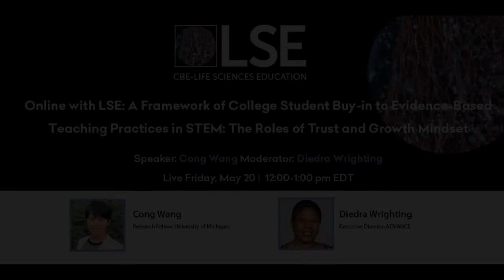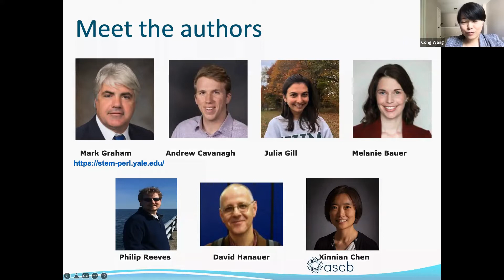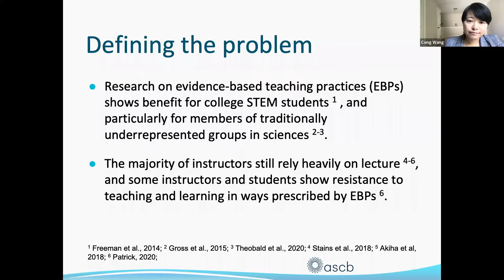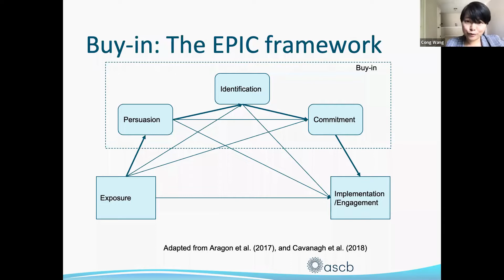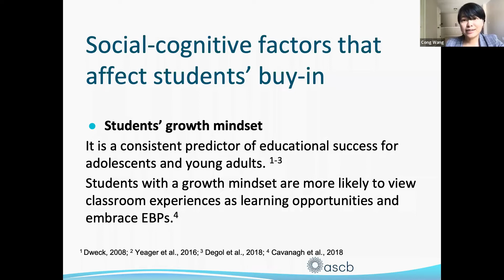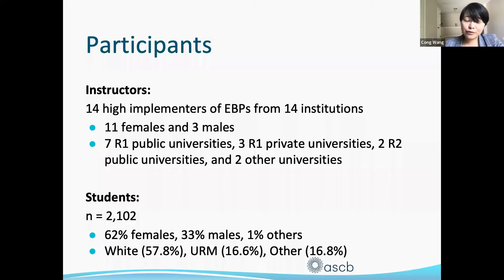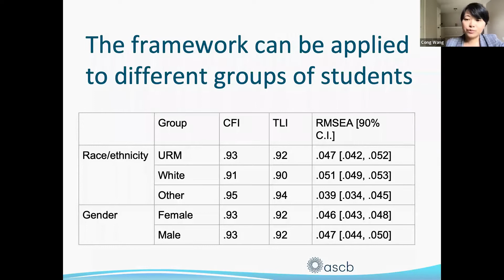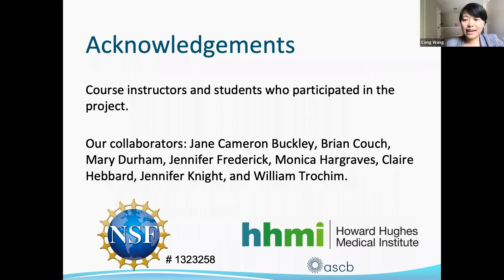A Framework of College Student Buy-in to Evidence-Based Teaching Practices in STEM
Online with LSE: A Framework of College Student Buy-in to Evidence-Based Teaching Practices in STEM: The Roles of Trust and Growth Mindset
In this webinar, you will learn about a validated framework of social-cognitive factors that helps explain student buy-in to evidence-based teaching practices in the undergraduate STEM classroom.

In this webinar, LSE author Cong Wang will discuss findings and provide insights into the background, development, and research process behind the recent publication A Framework of College Student Buy-in to Evidence-Based Teaching Practices in STEM: The Roles of Trust and Growth Mindset.
Moderator:
Dr. Diedra Wrighting is Executive Director of the ADVANCE Office of Faculty Development at Northeastern University in Boston. She was previously a Postdoctoral Associate at the Broad Institute in Cambridge, MA, and she holds a Ph.D. in Genetics from Harvard Medical School.

Speaker:
Dr. Cong Wang is a research fellow in social psychology at the University of Michigan. Her research utilizes the framework of self-determination theory to investigate the contextual and individual factors promoting student motivation. She also examines the impacts on students of having school leaders trained in culturally inclusive teaching practices. Previously, Dr. Wang was a Postdoctoral Associate at Yale, and she holds a Ph.D. in educational psychology from Purdue.